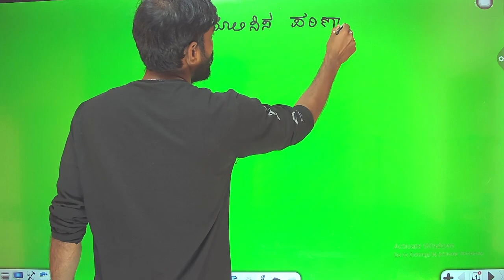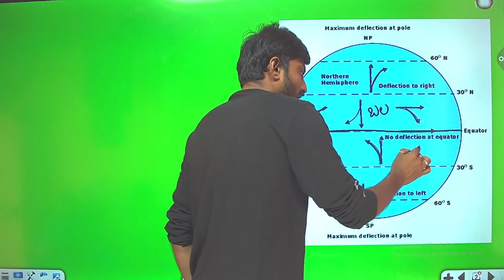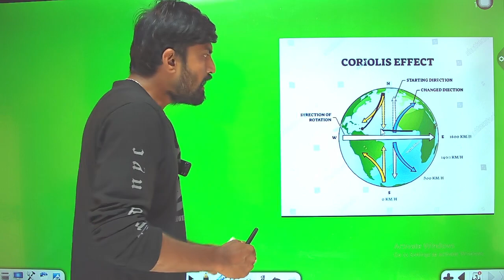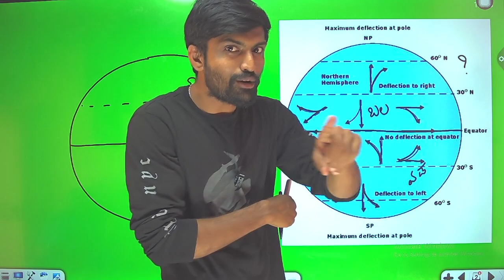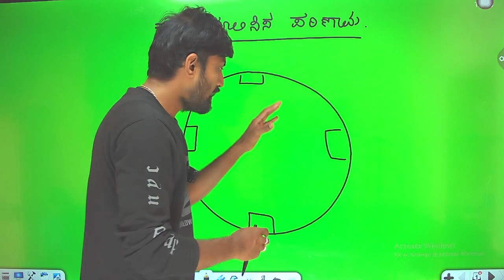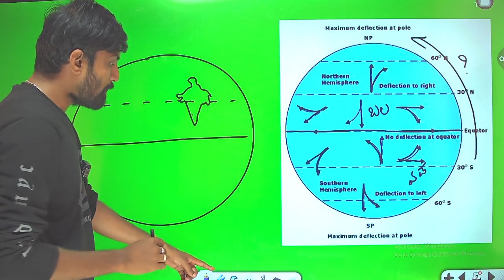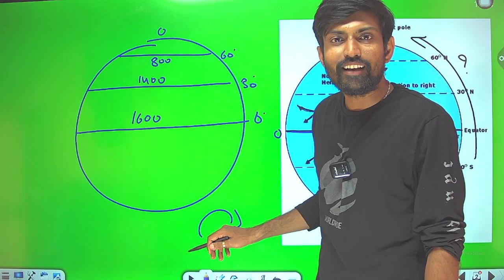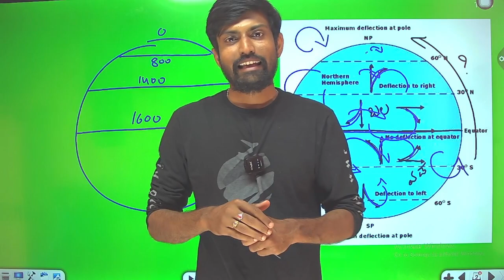Coriolis Force / all classes in discription box 👇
ಪ್ರಪಂಚದ ಭೂಗೋಳಶಾಸ್ತ್ರ

ಭಾರತದ ಭೂಗೋಳಶಾಸ್ತ್ರ

ಕರ್ನಾಟಕದ ಭೂಗೋಳಶಾಸ್ತ್ರ

ಪ್ರಾಕೃತಿಕ ಭೂಗೋಳಶಾಸ್ತ್ರ